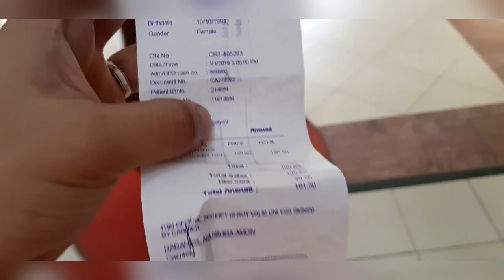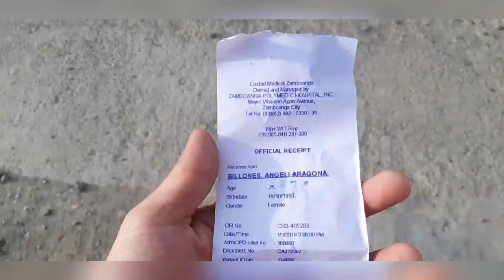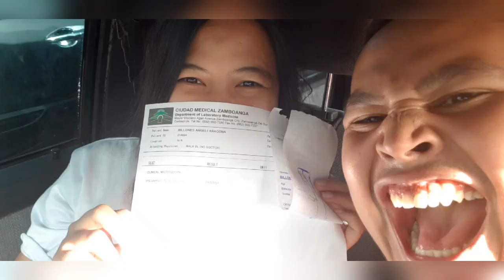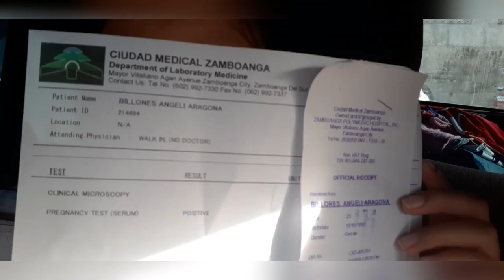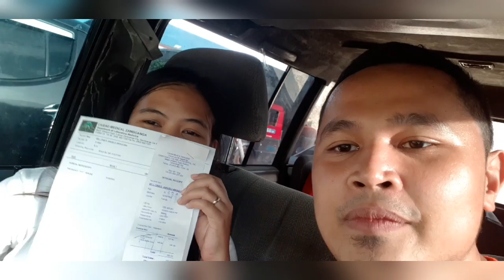WE ARE HAVING A BABY | NEW YEAR 2019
WE ARE HAVING A BABY👪

INDEED, It is a HAPPY NEW YEAR!
This is a year of GOD's TIMING. Last January 17, 2018, Jil was also positive but she had a miscarriage after 3 months. It was a tough and challenging time for our marriage. Thanks for all of you who have truly prayed and encouraged us as we go on the process. We left Iloilo last June to respond to God's call rather than backslidding or falling away from God's plan. May this be a testimony to everyone to never give up. I have come to slowly understand JOB in the bible as he says " He gives and take away, still Blessed be the name of the LORD".  Believe for GOD's timing, enjoy the process, and TRUST GOD with everything.
BE EXCITED😁
GREATER THINGS AHEAD🙏